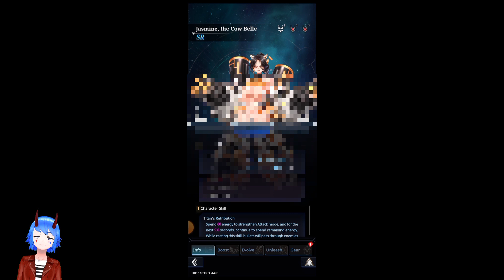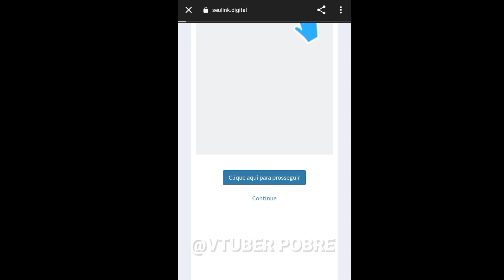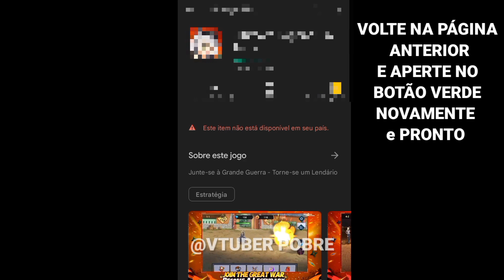DESCOBRI UM JOGO CHEIO DE HENTALOS e ODIEI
Novo jogo gacha anime rpg para celular leve para android e ios , se tiver menos de 30 não baixe!

800MB Online RPG GACHA ANIME

Download disponível somente para inscritos não adianta perguntar nome do jogo! ative sininho para saber mais e curta os vídeos .(assista até o final)